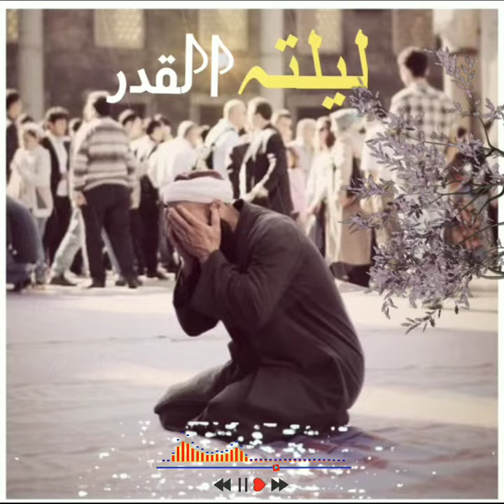layela tul Qadar|لیلتہ القدر|Shabe Qadar status||No Copyright video|Free download Shabe Qadar video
لیلتہ,القدر،
Layelatul Qadar background video,
no copyright video Shabe Qadar,
shab e Qadar status 💕,
Shabe Qadar Mubarak,
Shabe Qadar night,